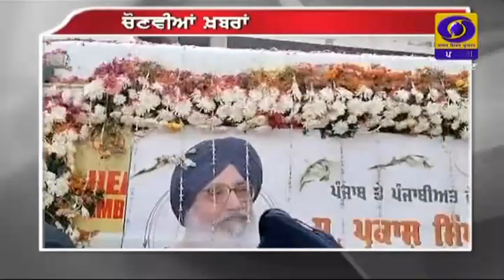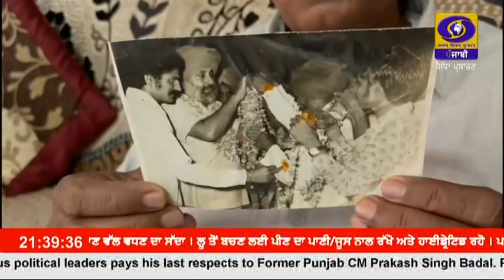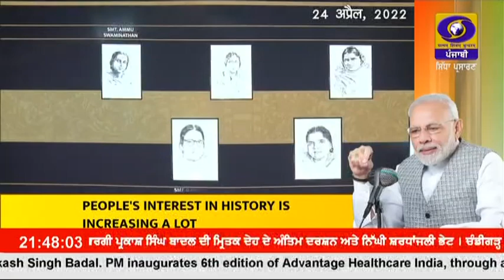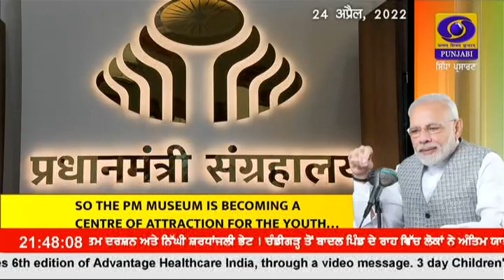2130 || APRIL 26, 2023